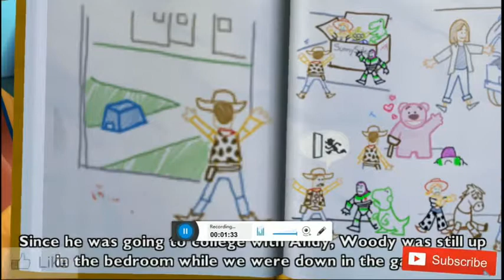Toy Story 3 (PS2) official gameplay level 5 youtube.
Toy Story 3: The Video Game is a platform game loosely based on the film Toy Story 3. It was published by Disney Interactive Studios and developed by Avalanche Software, Asobo Studio and n-Space. Wikipedia
Initial release date: 15 June 2010
Genre: Platform game
Publisher: Disney Interactive Studios
Adapted from: Toy Story 3
Platforms: PlayStation 3, Xbox 360, Wii, PlayStation Portable, MORE
Developers: Disney Interactive Studios, Avalanche Software, Asobo Studio, n-Space